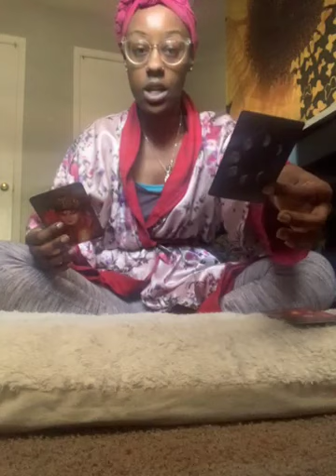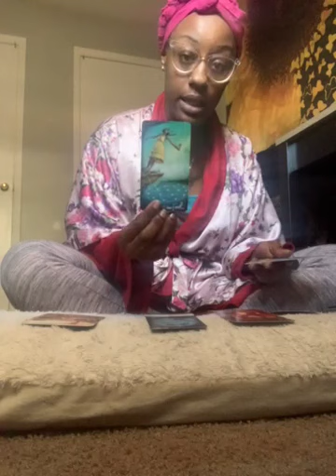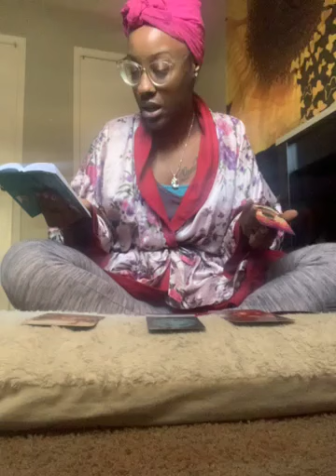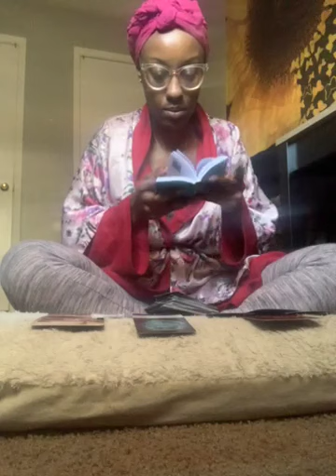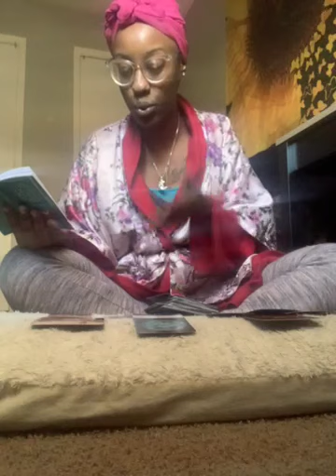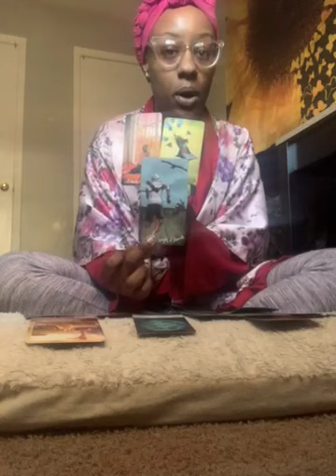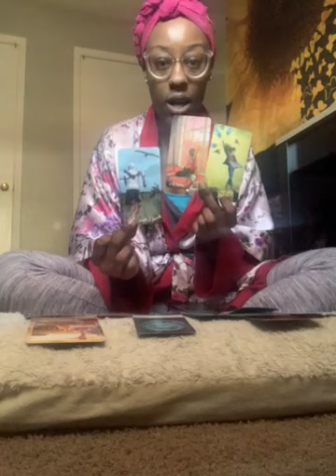Balancing spiritually and practicality of success and love CONGRATULATIONS!!!!!!!!